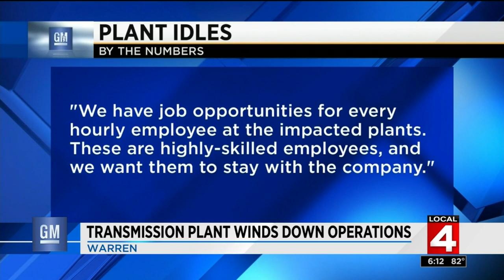GM winds down operations at Warren plant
Operations are winding down at GM's transmission plant in Warren.